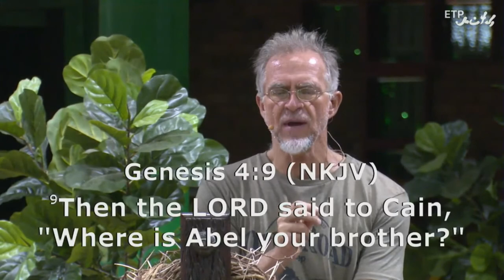God gave them to you, do not give them back. We need to be responsible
Emmanuel Tabernacle Power: God gave them to you, do not give them back. We need to be responsible

The Word of God is full of riches. Watch pastor Ben Jordaan as He reveals Wisdom from The Word of God!

Emmanuel Tabernacle Power expose:

HISTORY
This powerful ministry of JESUS had its origins on the street corners, on Church Square in Pretoria and in the bars and pubs of Pretoria; on green market square in Cape Town, Woodstock, Salt River, and the Cape flats as well as in Jerusalem and Bombay (India).

Christian Foundation was laid under the protection and ministry of Pastor Ed Roebert where Ben Jordaan was baptized in an unusual way by the Holy Spirit of JESUS CHRIST. Later, under the protection and ministry of Prophet TB Joshua, he was baptized again with great FIRE for hours on end. This resulted in a powerful deliverance, healing, salvation and prophetic ministry of JESUS CHRIST.

Ben and Pam Jordaan have always walked in great UNITY where GOD commanded His blessings in an awesome way.

To equip God’s people for the work of the ministry that God called them to in their homes, extended families, work- and marketplace.

To carry out the great commission of God the Father to shake the nations and reach the unreached with the Gospel of Jesus Christ and the power of The Holy Spirit.  We believe that the gates of hell will be shaken and every evil mountain will be removed and a Holy mountain be established in its place

WOW! God's Word preached and taught in a simple yet profound manner that can truly change your life!   See the powerful manifestation of the Power of God as God's Word is being confirmed.